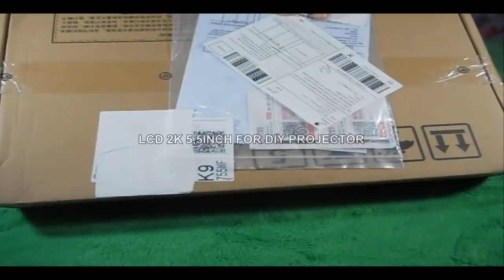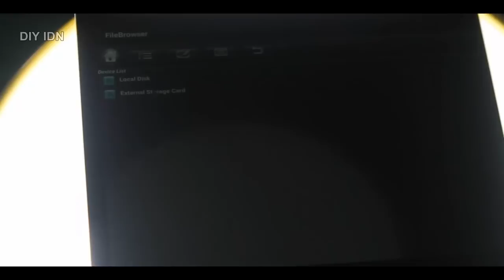LCD 2K 2560X1440 FOR DIY PROJECTOR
I recommend this LCD
Very good for projections
If you want to ask, please comment

Below is the link for the LCD 2k seller shop

Another video